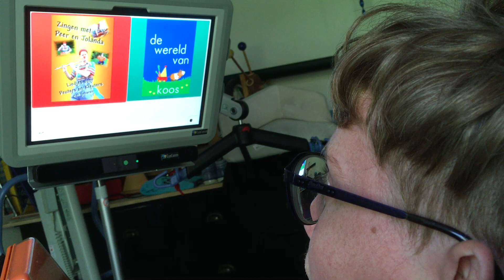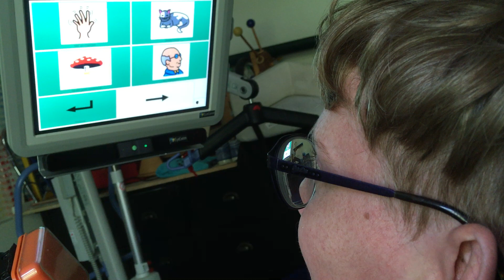Daan kiest filmpjes met oogbesturing (Grid-3)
Hier een filmpje hoe Daan met z'n ogen kiest welke filmpjes hij wil zien. Daan heeft een oogbesturingscomputer op proef thuis, dus hij is er nog niet erg ervaren in maar dit is een prachtige manier om hiermee zelfstandig te kunnen oefenen.

Ik heb z'n favoriete filmpjes ingebouwd in z'n communicatie-gridset waardoor hij volledig zelfstandig kan kiezen welke DVD hij wil en daarbinnen welk liedje hij wil zien. En de beloning is fantastisch, want dan mag ie zijn favoriete 'Peer en Jolanda' kijken :-)